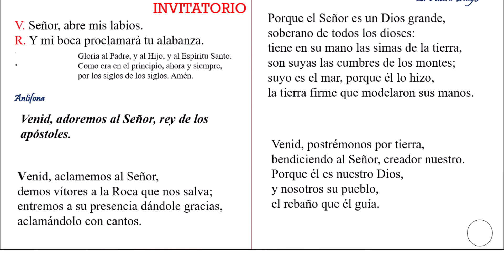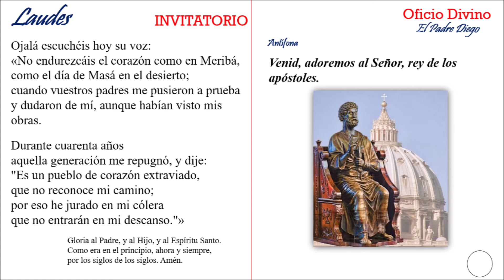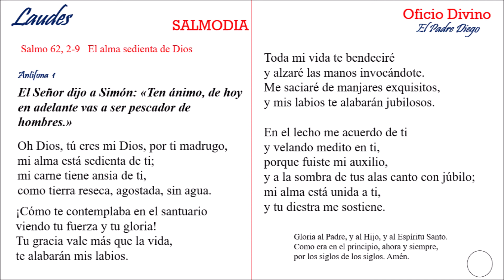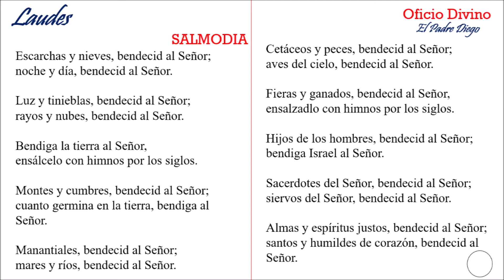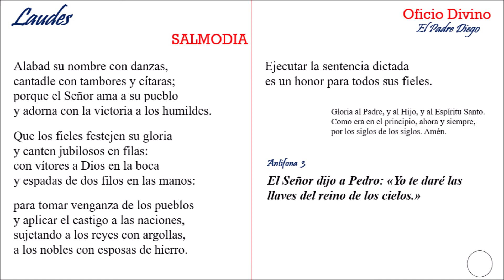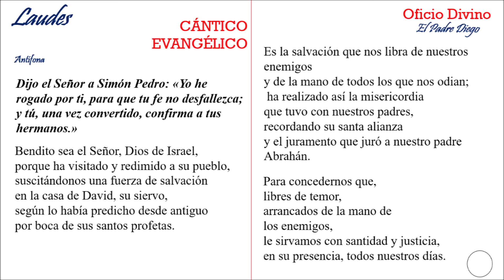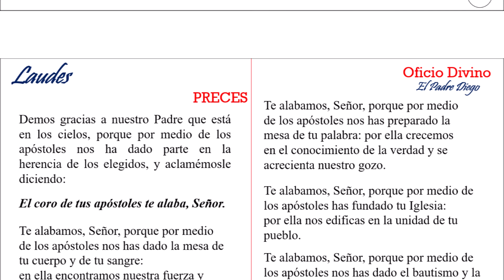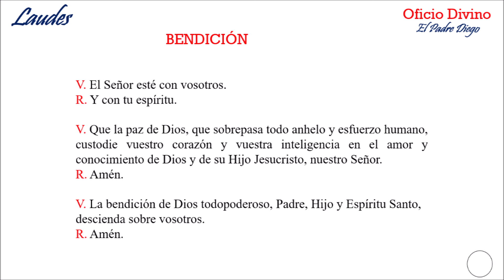Oración de la mañana. Laudes del lunes 22 de febrero de 2021. Cátedra de San Pedro, Apóstol.